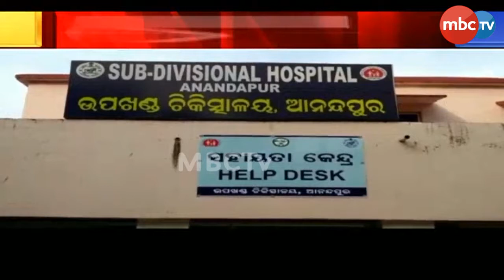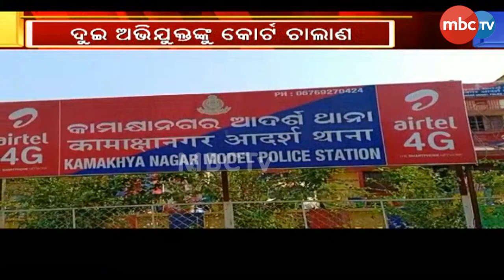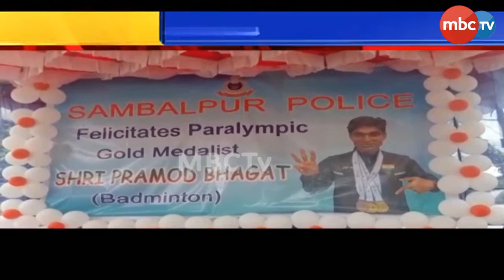Subha Sakal | 7am Full Bulletin | 25th September 2021